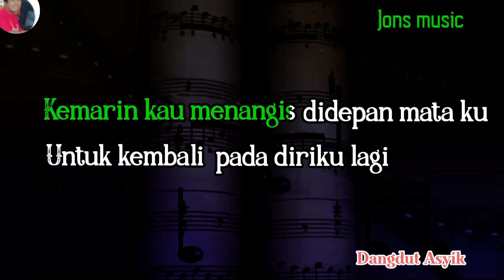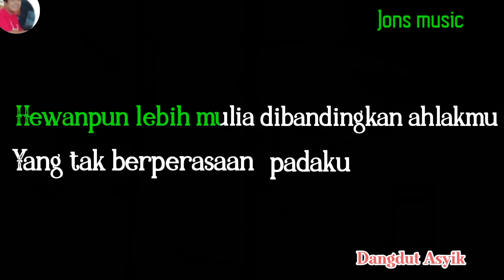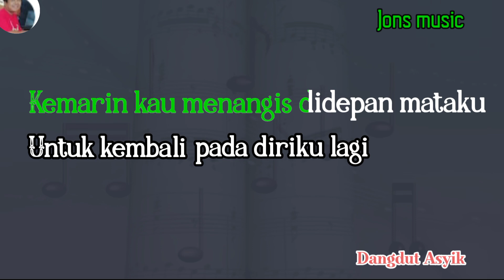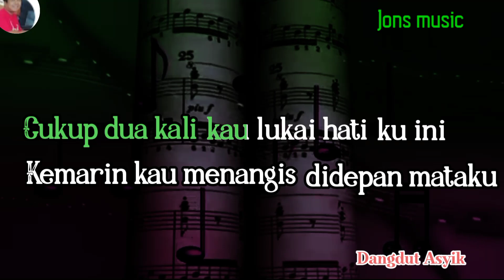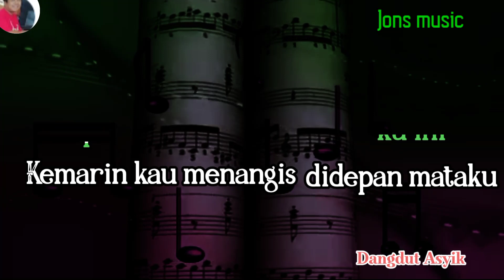TAK BERPERASAAN -LEO WALDY - KARAOKE DANGDUT - COVER NADA PRIA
sering kau menyakitiku namun kita kau mau kembali
tapi hati intak mungkin menerima
tak berperasaan lagu dangdut lawas dipopulerkan oleh penyanyi dangdut legendaris Leo waldy